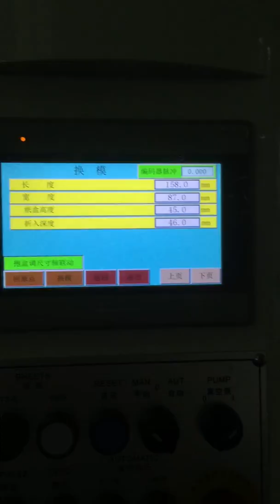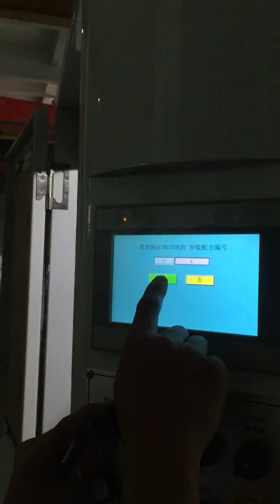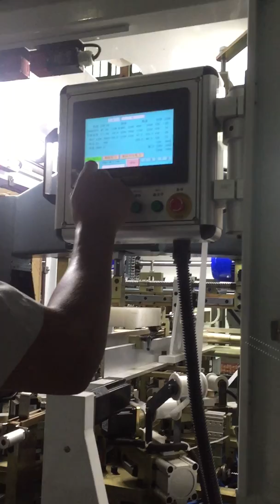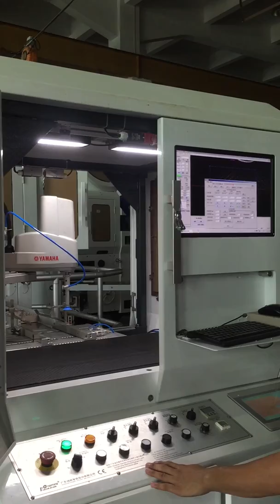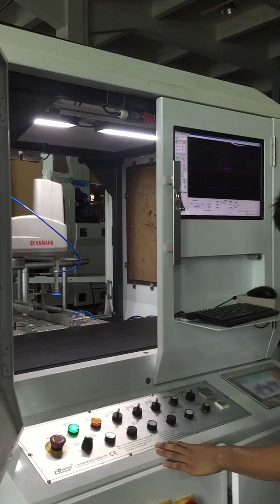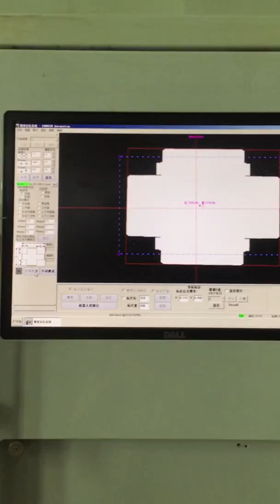HM-ZD350K Smart rigid box machine ( size change within 10 mins) skype yvettewang18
HM-ZD350K Smart rigid box machine ( size change within 10 mins) skype yvettewang18 . in this video we are showing how to change the size on HMZD 350K, this machine suitable for small quantity production, fast and stable. email mobile 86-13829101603